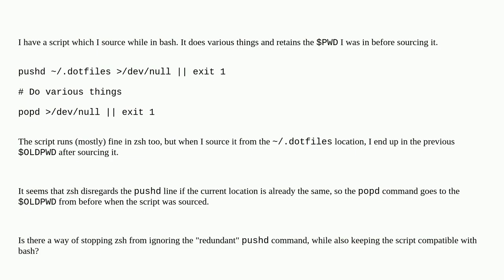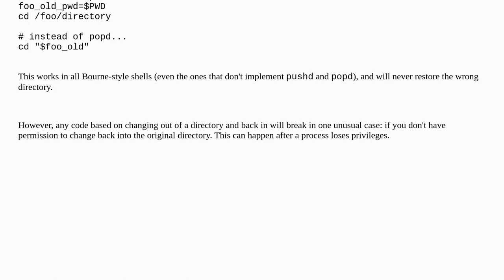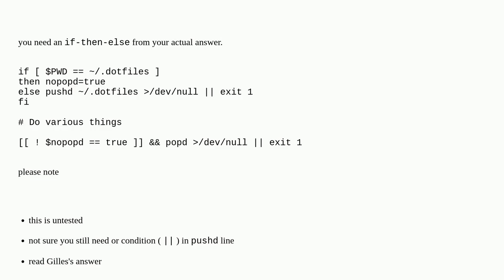Unix: Confusing pushd/popd behaviour when sourcing script in zsh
Confusing pushd/popd behaviour when sourcing script in zsh

A special thanks goes out to the community

  zsh pushd